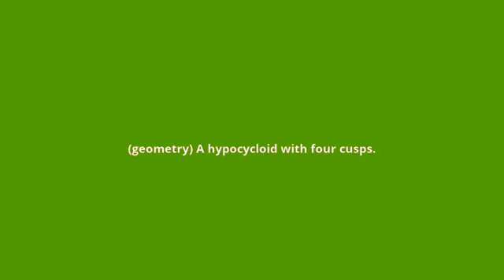what is the meaning of astroid